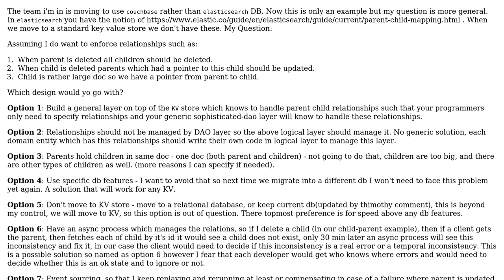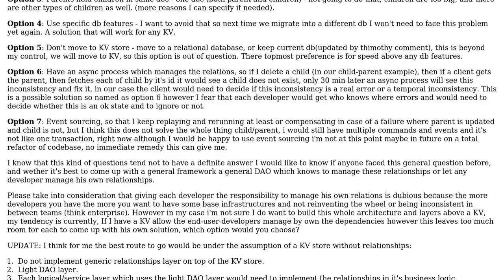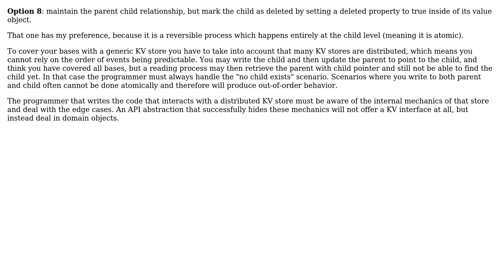Software Engineering: Where to enforce relationships with NoSQL?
With thanks & praise to God, and with thanks to the many people who have made this project possible! | Content (except music & images) licensed under CC BY-SA | Music | Images & others | With thanks to user Joeri Sebrechts user Jas and the Stack Exchange Network Trademarks are property of their respective owners. You are responsible for your own actions.